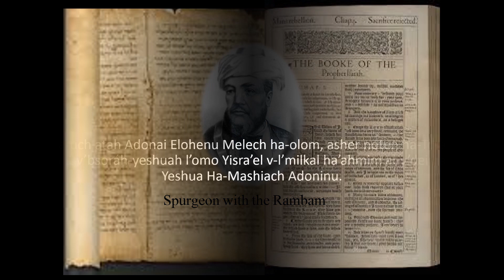Psalm 54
A recitation of Psalm 54. From August 15 until December 22, 2023, I will be posting videos over the entire Sefer Tehillim, or Book of Psalms as read by the Church Militant (Christians and Messianic Jews living on the earth).